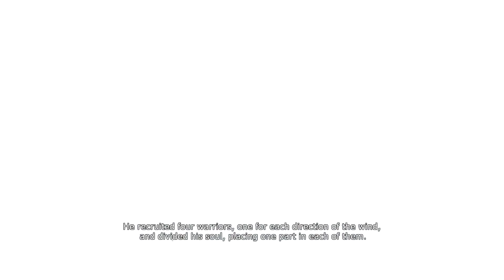Mortal Kombat 9 - Raiden "Arcade Ladder" Ending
If this video gets more likes, I am going to start making videos on Mortal Kombat.